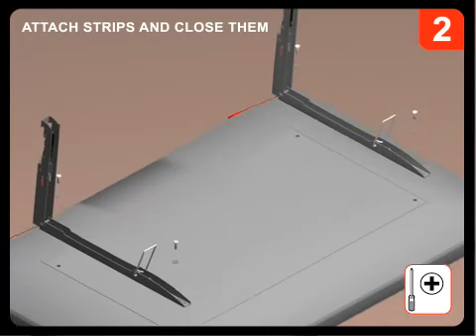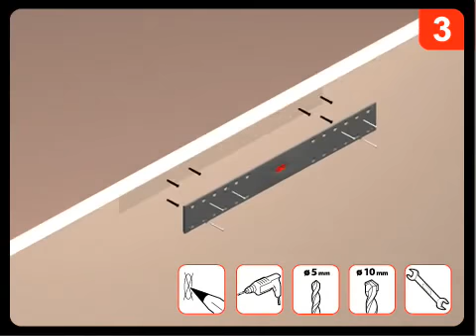Instruktaż montażu uchwytów Vogels Physix (PHW 200S, PHW 200M, PHW 200L, PHW 200XL)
Prosty instruktaż instalacji uchwytów ściennych do telewizorów LCD/Plazma Vogels Physix, dostępnych w sprzedaży u autoryzowanego dilera marki, sklep.RMS.pl.

RMS.pl.